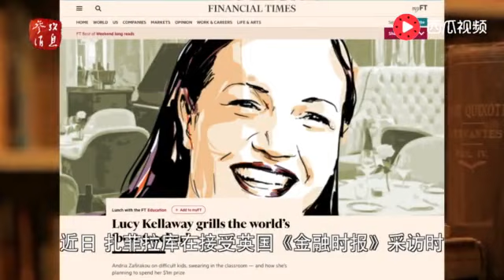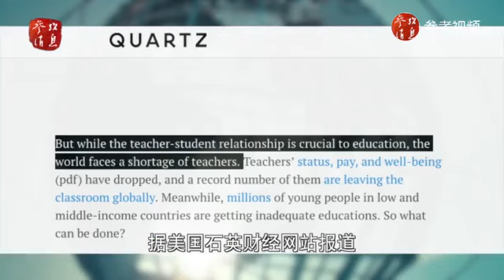外媒：全球遭遇的教师短缺危机，应该向中国学习尊师重道